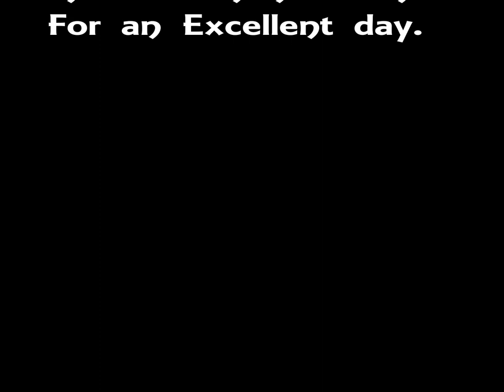newby hall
Classic Car Show at Newby Hall Near Ripon North Yorkshire.